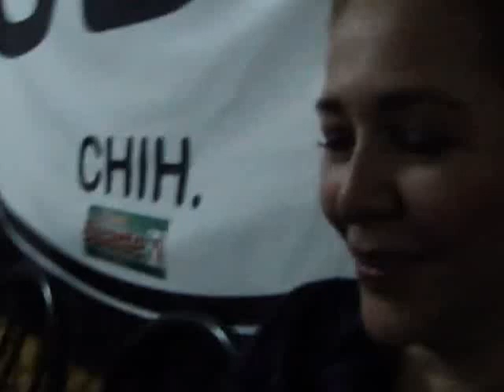DIPUTADA ADRIANA FUENTES TELLEZ